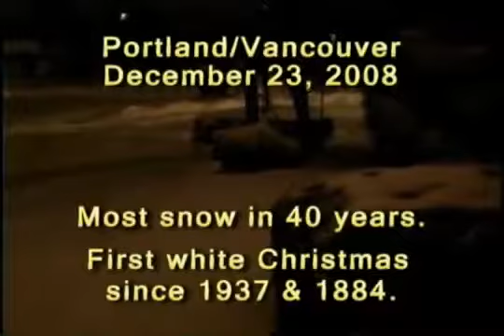Alan and Judy's Favorite Things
Dear Friends & Relatives: Thinking of you. Wish you were here. Snow fall at our house in Vancouver, Washington (suburb of Portland, Oregon) December 20-25, 2008. Judy plays the main theme.

45 Annuversary.

SORRY ABOUT THAT TRUMPET! Free sheet music at Clark College Chorale, Vancouver, Washington, April Duvic & Janet Reiter, Co-Directors, March 14, 2013. Maylee Watts & Cara.

For sale.